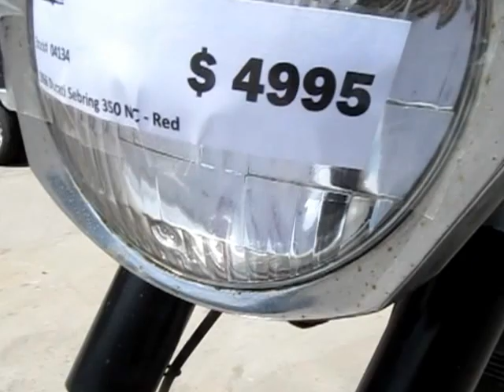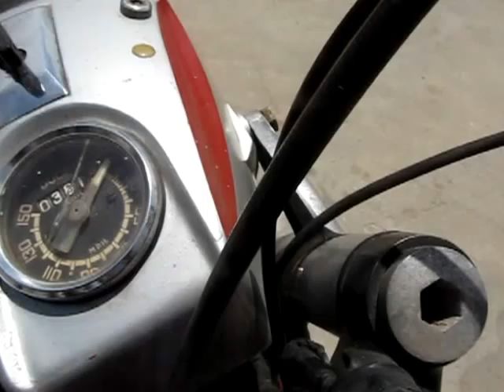1966 DUCATI SEBRING 350 NC WHOLE BIKE FOR SALE ON EBAY!